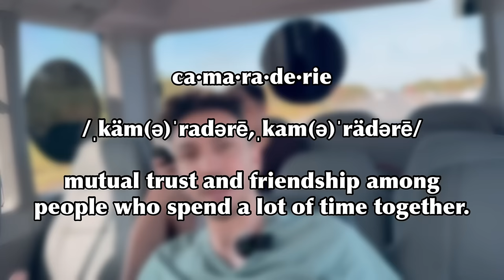SINUPALPAL NI RICO NG SAPATOS? MAC,GACO & RYAN ON THE SPOT INTERVIEW